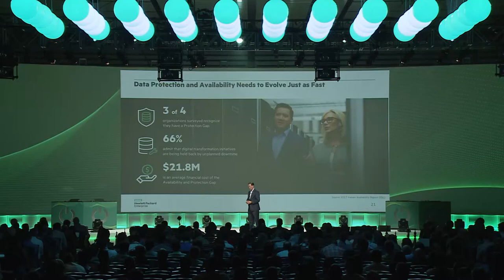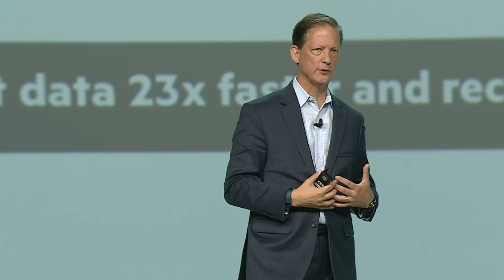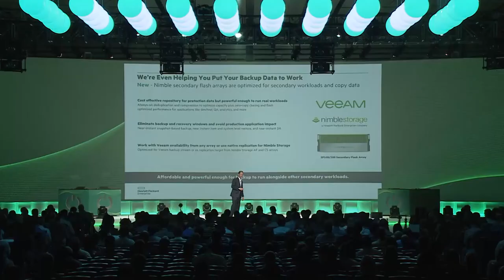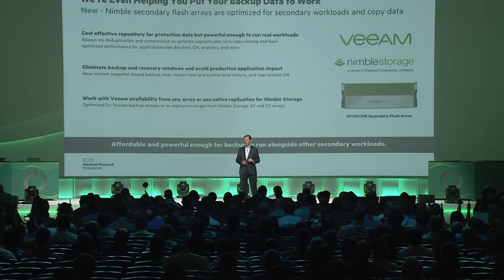Bill Philbin presentation at VeeamON 2017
Watch the full length presentation from Bill Philbin, Senior Vice President and GM, Storage & Big Data Segment Solutions, Data Center Infrastructure Group, HPE at VeeamON 2017.